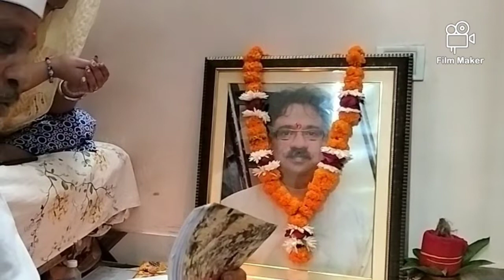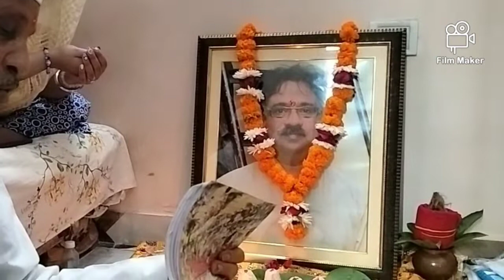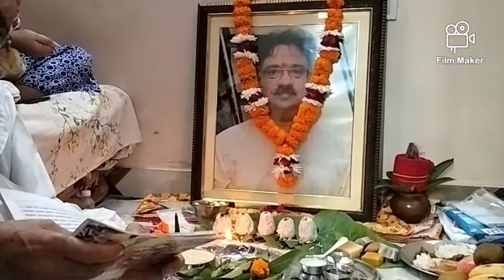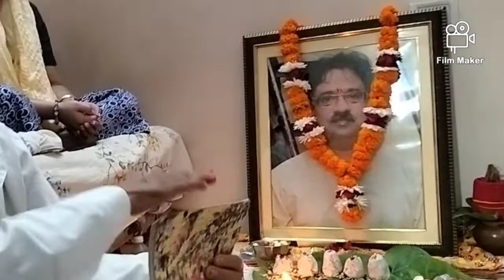Aaj kiya husband ka Sharad miss you 🙏♥️ |volg